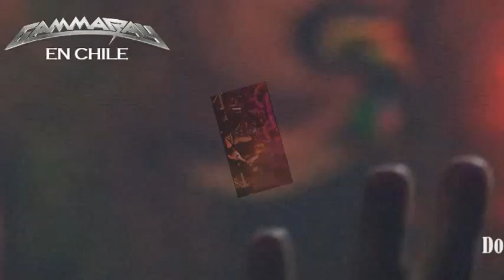Anuncio Gamma Ray en Chile 2015 Saludo Dirk Oficial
Ya puedes ver el Saludo enviado por Dirk Schlächter de Gamma Ray a todos los Fans Chilenos, No te pierdas esta fabulosa Fiesta Heavy Metal, la preventa se encuentra agotada y recuerda que solo son 800 tickets disponibles, ya comenzó la venta General.